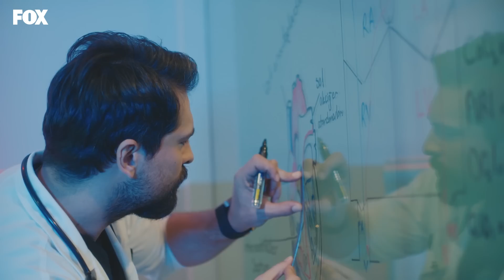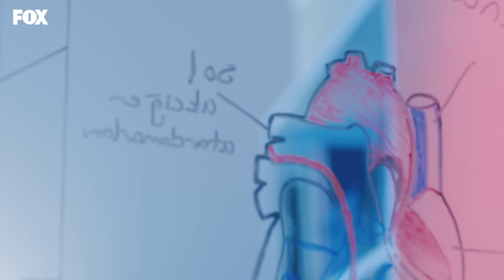Hataya yer yok! - Mucize Doktor 7. Bölüm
Bu ameliyatta hataya yer yok!

Oyuncular:
Taner Ölmez
Onur Tuna
Sinem Ünsal
Hazal Türesan
Özge Özder
Murat Aygen
Fırat Altunmeşe
Hayal Köseoğlu
Bihter Dinçel
Korhan Herduran
       Ve
Reha Özcan